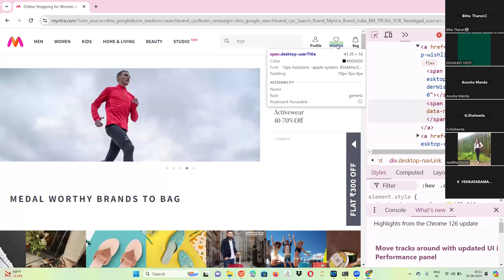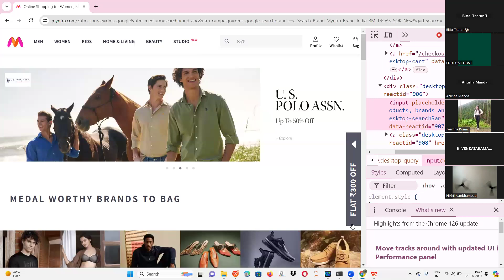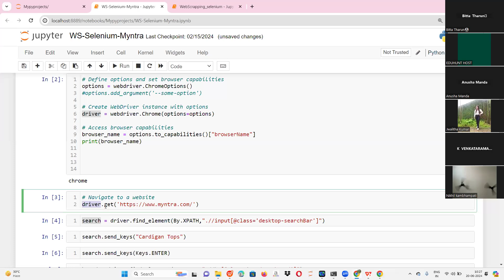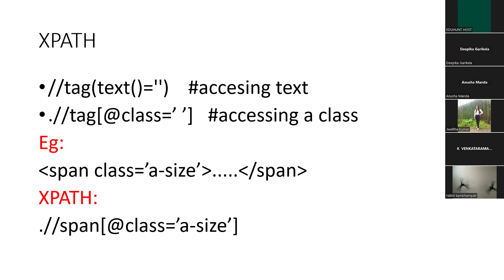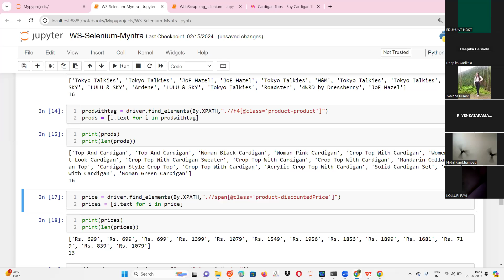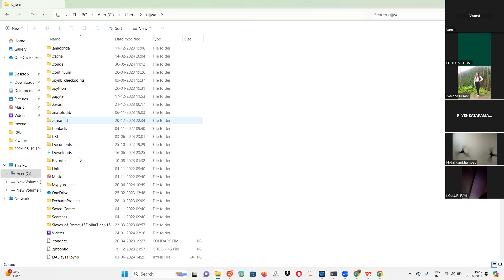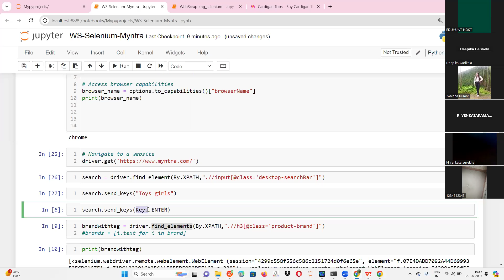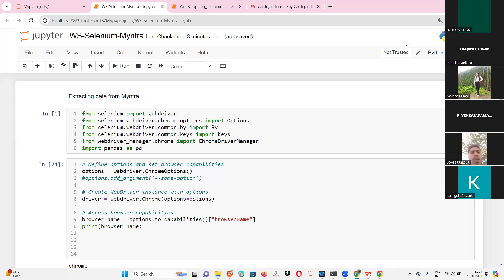webscrapping with selenium